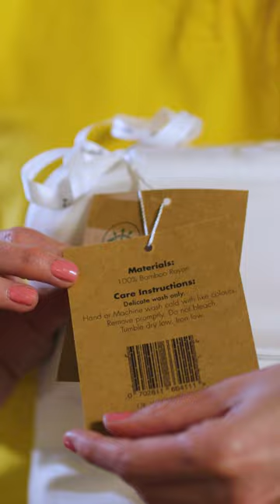🌿 Panda Bedding Face-off: 100% Bamboo vs. Bamboo & French Linen! 💤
Greetings, sleep enthusiasts! Ready to elevate your bedding game with Panda? In this YouTube Short, we're diving into the ring with Panda's 100% bamboo bedding and the bamboo and French linen blend for the ultimate showdown!

Witness the exquisite delicacy of the 100% bamboo sheets - light, airy, and oh-so-delicate, promising a dreamlike, breathable night's sleep. On the other side, experience the robust strength of the bamboo and French linen bedding - thick, substantial, and cocooning you in a comforting embrace.

Join us as we unravel the distinct qualities of these phenomenal bedding options, helping you choose the perfect match for your sleep sanctuary. Panda bedding - where comfort meets strength! 🛌✨